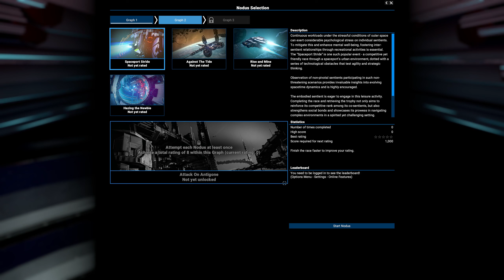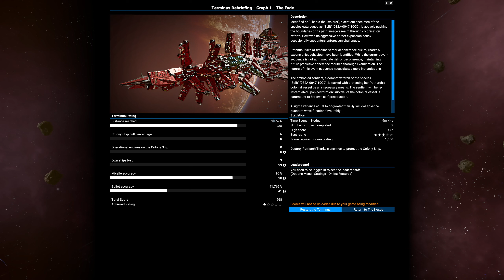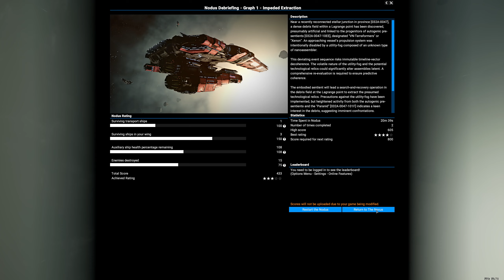Let's Play X4: Timelines [DE] 04 Impeded Extraction & The Fade (bessere Versuche)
DLC zu X4: Foundations. Version 7.00

Entwickler/Publisher: Egosoft